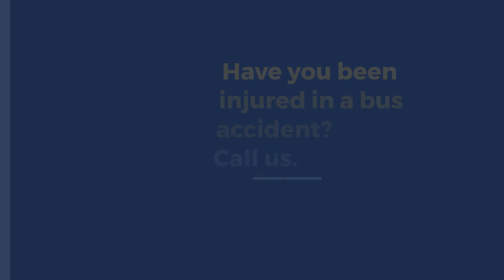What Are the Most Common Causes of Bus Accidents in Rosemont?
Rosemont Bus Accident Law Firm

The most common is driver negligence that includes speeding, distracted driving, or driving under the influence.

Mechanical failures, poor weather conditions, and lack of proper maintenance by bus operators can also contribute to these accidents.

Injured?

Who Is Responsible for Bus Transportation in Illinois?
Bus transportation in Illinois is overseen by several public transportation entities depending on the location and type of service.

The Chicago Transit Authority (CTA)
An independent governmental agency responsible for bus services within
the City of Chicago.

The Illinois Department of Transportation (IDOT)
Regional transit authority for statewide services.

Pace Suburban Bus
Operates suburban services.

Illinois State Board of Education (ISBE).
Regulates and operates school buses.

Have you been injured in a bus accident?
 Call us.